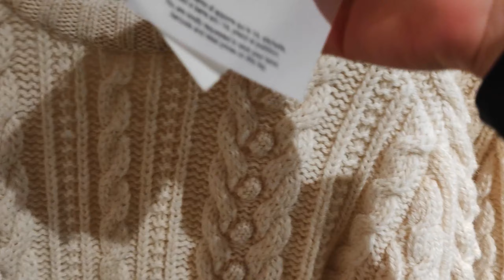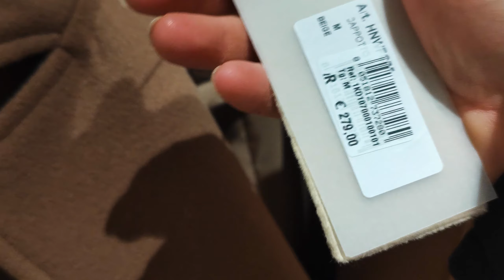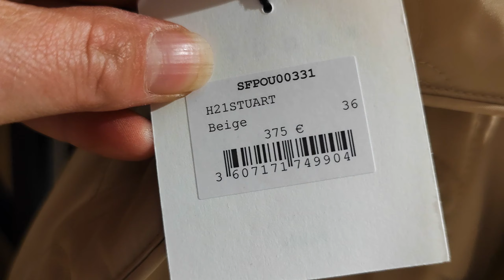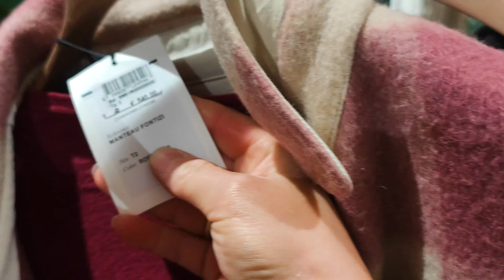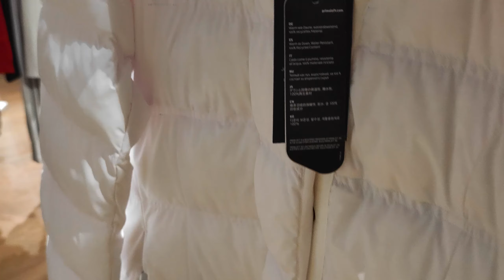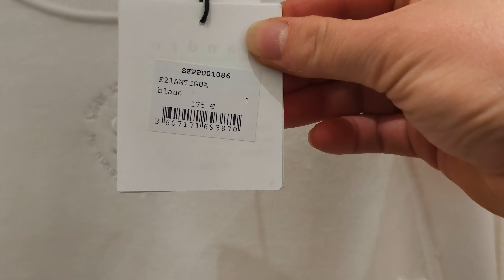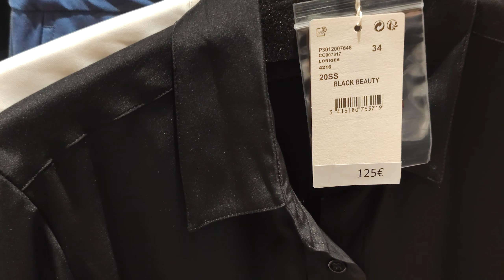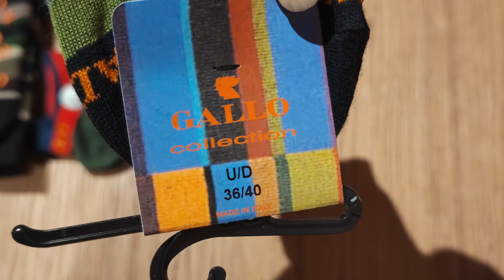ИТАЛИЯ ВЛОГ/ШОПИНГ МОДНОЙ ОДЕЖДЫ/30%40%50% /СКИДКИ/2022/ТРЕНДЫ/СТИЛЬ/ПОКУПКИ/ПРОДАЖА/ITALY/FASHION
Ссылка на Telegram канал:
Ссылка на инстаграм Байер в Италии
Бренды всего мира

Всем привет! Меня зовут Ригина. Я родом из Узбекистана из города Ташкента.Приехала в Италию 2010 году и обосновалась в городе Флоренция! Добро пожаловать на мой канал о жизни в Италии.И также в связи с коронавирусом я закрыла мой магазин в центре Флоренции и товар мой я продаю в моём  Инстаграме ⬇️, кожаные аксессуары и бижутерия,а так же у меня много Итальянских и Флорентийских сувениров!А также я занимаюсь продажей,коротко я надёжный байер в Италии!Всё,что я показываю в моих влогах вы можете купить,заказав через меня!Многие накапливают посылочку у меня дома,а потом я отсылаю в вашу страну! Мои условия!За мою работу я беру 15% от стоимости товара,заказ ниже 100,00💶 я предпочитаю не брать,но если всё же вы хотите потратить меньше 100,00💶 то вам придётся заплатить мои интересы 15,00💶,я всегда говорю моим покупателем,что вам выгоднее заказать  товар 5-10кг,так как доставка стоит почти одинаково как и 1кг.За мой товар я проценты не беру!Доставка оплачивается покупателем отдельно и стоимость доставки зависит от страны проживания!
EMS EXPRESS:В Россию доставка стоит
1кг.=43,00е
 3-5кг.=59,00е.
5-10кг.=90,00е.
10-15кг.-126,00е.
15-20кг.=168,00е.
В Казахстан-Израиль
1кг.=37,00е.
1-3кг.=43,00е.
3- 5 кг.-=59,00е.
5-10кг.=80,00е.
10-15кг.=101,00е.
15-20кг.=126,00е.
Узбекистан-Украина
 1кг=37,00е.
1-3кг.=40,00е.
3-5кг.=52,00е.
5-10кг.=61,00е.
10-15кг.=81,00е.
15-20кг.=103,00е.

Per lo sviluppo del canale